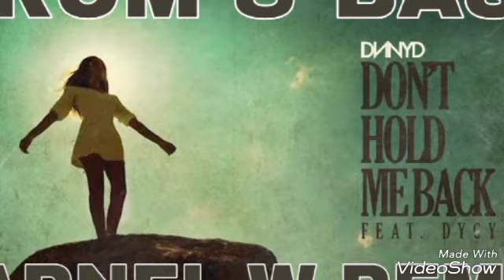DNNYD feat. DyCy - Don't Hold Me Back (LARNEL W DRUM & BASS REMIX)